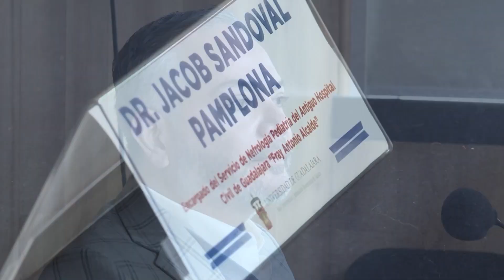Realizará Hospital Civil campaña gratuita para detección de enfermedades renales | Jalisco Noticias